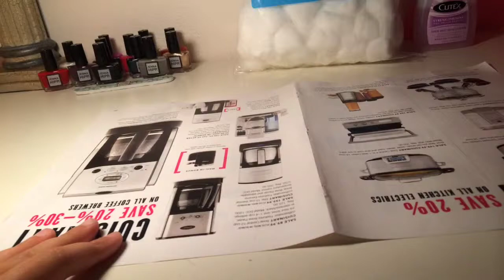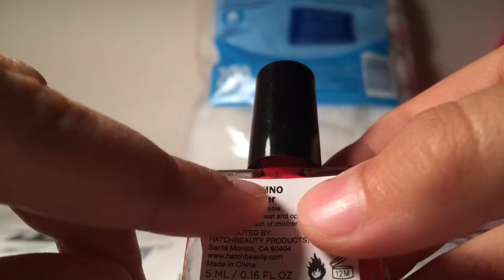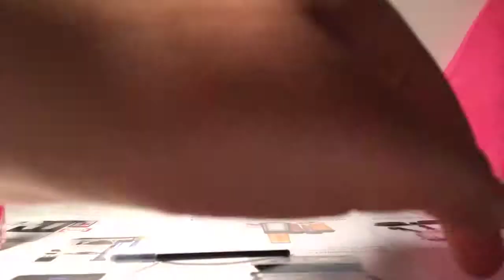How to Customize your LPS: Part 1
Hi humans(I think...)!

This is how to customize your LPS! So, yeah. I don't care what kind of comment, I need at least ONE! That's all I ask for! Anyways, I am going tho Big Bear (the mountains) for vacation! I will make a quick vlog w/ my BFF Uliana. So, see ya in the next vid)))

-lpsfreaky257